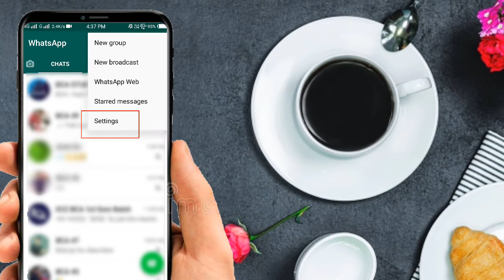Whatsapp में dark mode कैसे on करें || How to enable dark mode in whatsapp (2021)